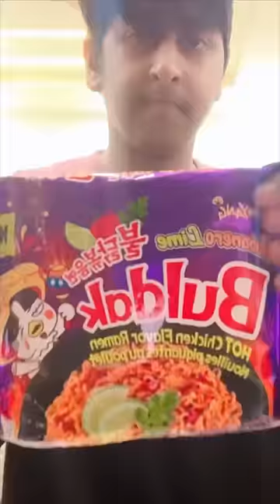First Time Trying Korean Lime Flavour Buldak Noodles